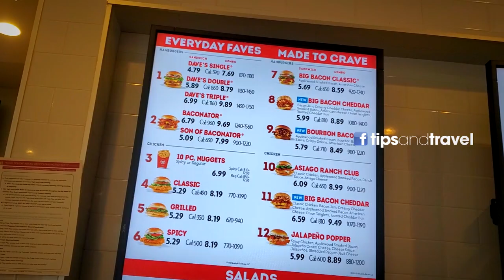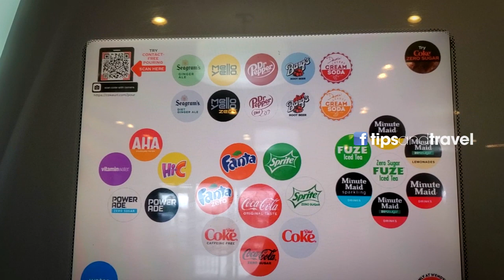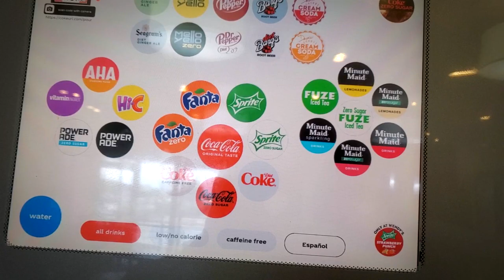¿Qué tan ricas son las hamburguesas de Wendys? 🍔🍟🤤